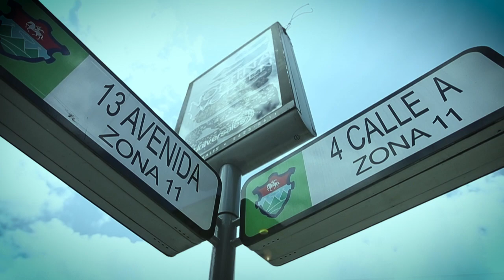Vecinos denuncian robos constantes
Vecinos de zona 11 de la capital denuncian asaltos a diario.